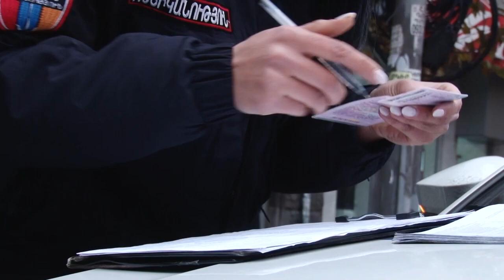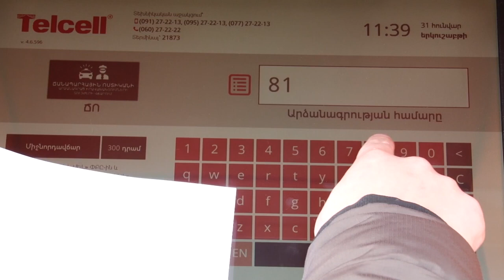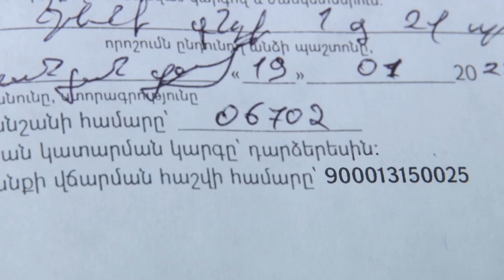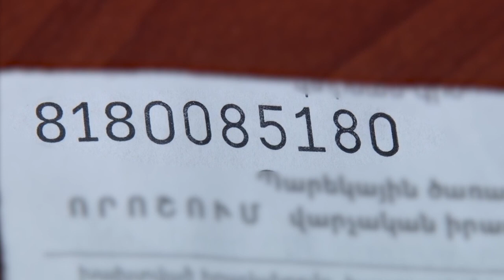Պարեկների տուգանքները վճարելուց եղեք ուշադիր, կարող եք հայտվնել ԴԱՀԿ-ում. ոստիկանության պարզաբանումը